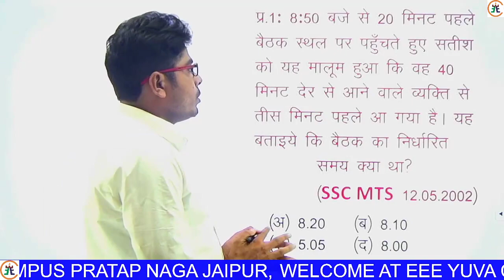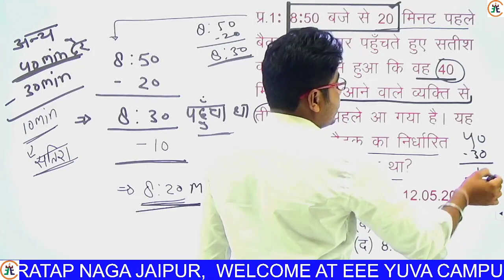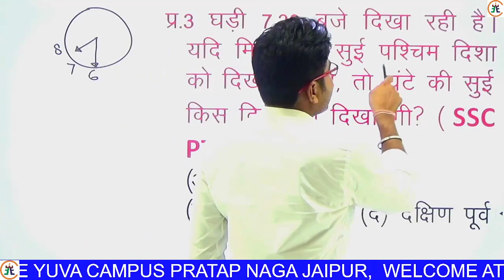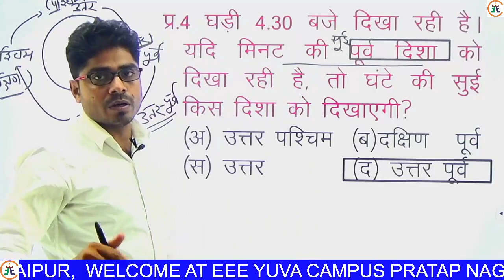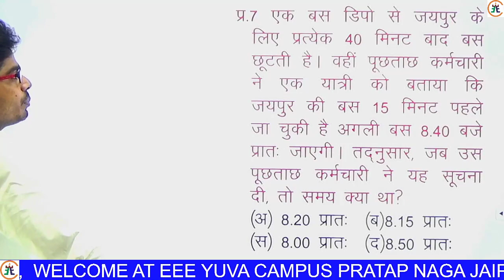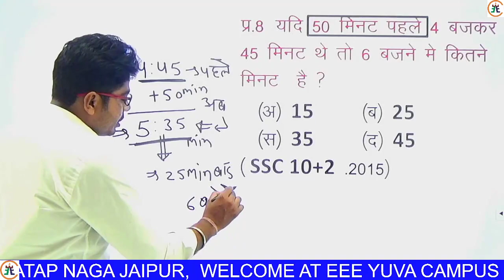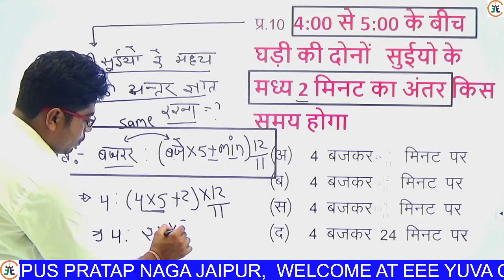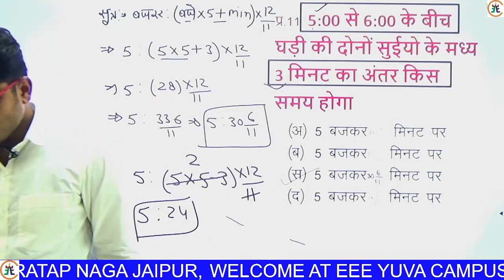Clock Reasoning Tricks|Clock Short Tricks| Questions|problems|solutions by sandeep choudhary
This is usefull for SSC, BANK, RAILWAY, POLICE, PATWAR, RAS AND OTHER EXAMS
सभी प्रतियोगी परीक्षाओं की सभी विषय की क्लास EEE YUVA CAMPUS के youtube चैनल पर ले सकते है Channel link:-

नीचे दिए गए टेलीग्राम चैनल के लिंक पर क्लिक करें और चैनल को जॉइन करें

नीचे दिए गए फेसबुक पेज के लिंक पर क्लिक करें और ज्वाइन करें